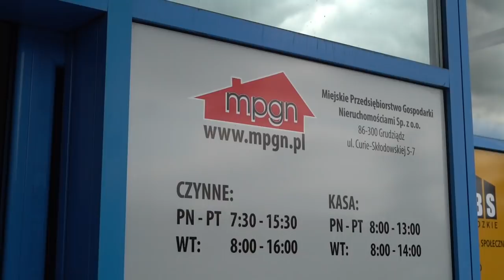19.07.2021 - Kilkudziesięciu handlowców na giełdzie w Grudziądzu otrzymało wypowiedzenie